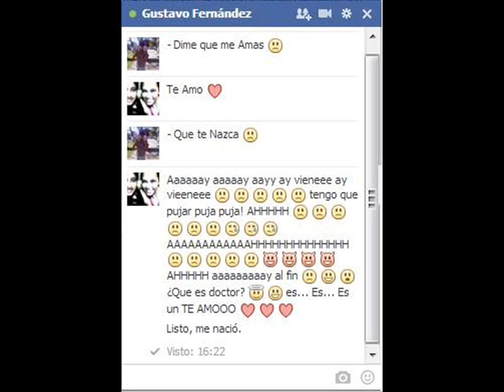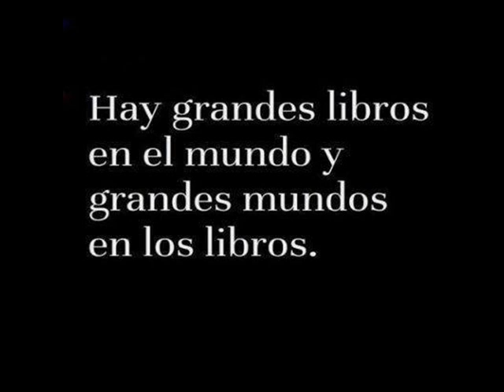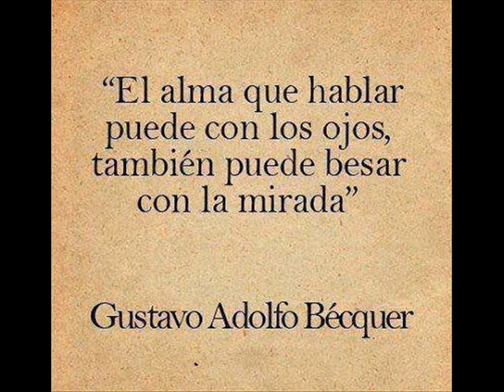PAUL MAURIAT ----- - EL BIMBO --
MAGOPE
"TE QUERÍA PORQUE CONFIABA EN TI, AHORA ESTOY INTENTANDO RECUPERAR MI CONFIANZA".